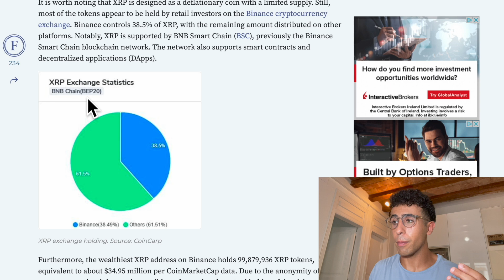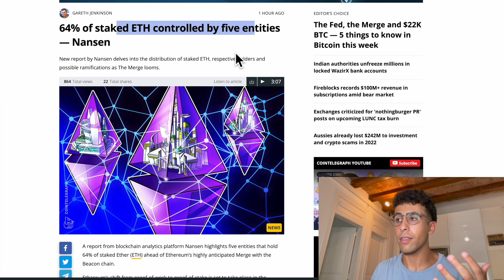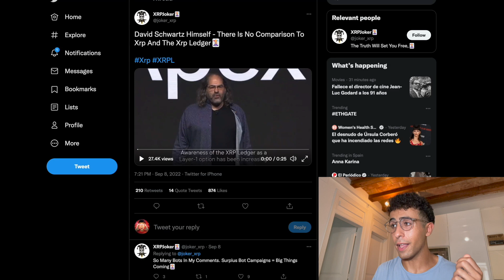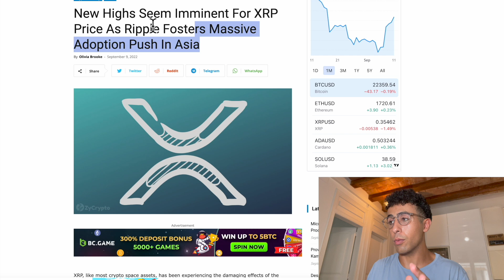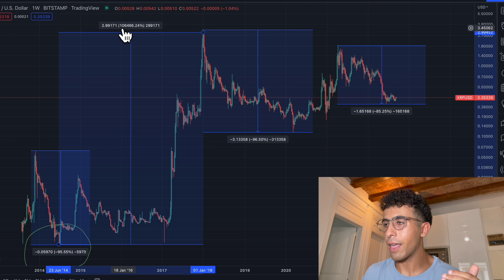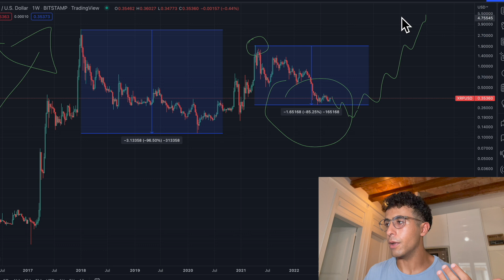XRP 85% To 95% CRASH Before 1,000% PUMP!!! 🚨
XRP will CRASH 85% To 95% from its highs before doing a 10x according to the chart of XRP but this is why we own XRP and are bullish on Ripple XRP.